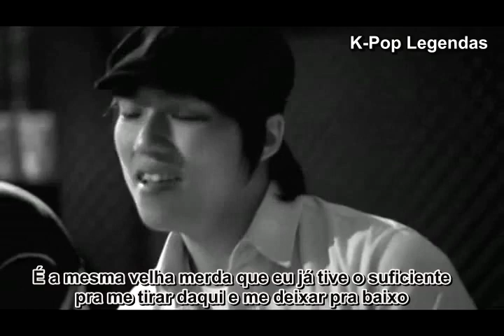[MV] One Way -- U Drag (Legendado)